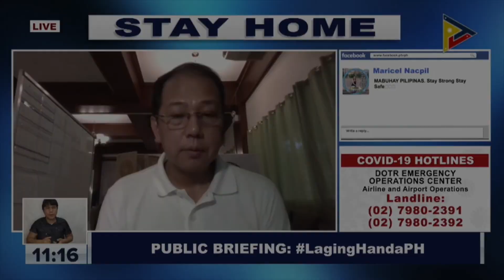ABS-CBN a ‘big help’ in COVID-19 info dissemination—Galvez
The chief implementer of the government’s coronavirus response on Wednesday recognized the “big help” of media network ABS-CBN in disseminating information as the country confronts the coronavirus disease 2019 (COVID-19) pandemic. Video by PTV